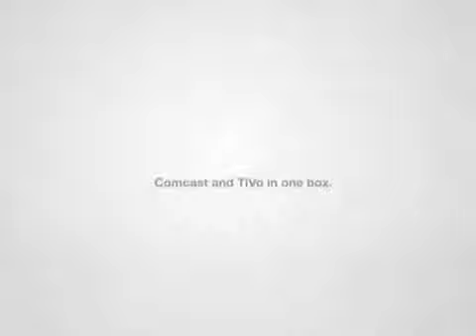Comcast TiVo Commercial 2008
Comcast